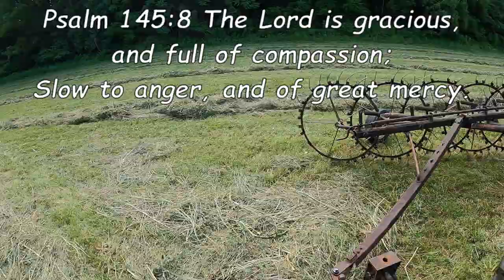Raking Hay with the Farmhand Wheel Rake and the 4610 Ford Tractor...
This one is a time lapse of the Farmhand hay rake pulled behind the 4610 Ford tractor.